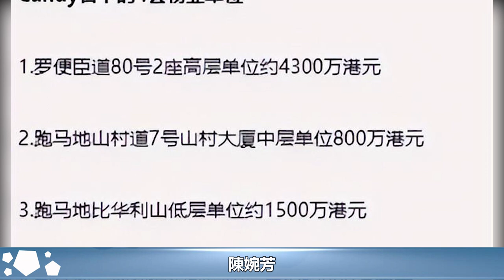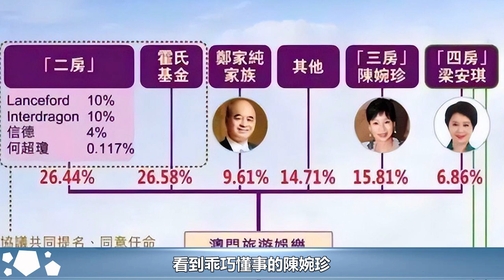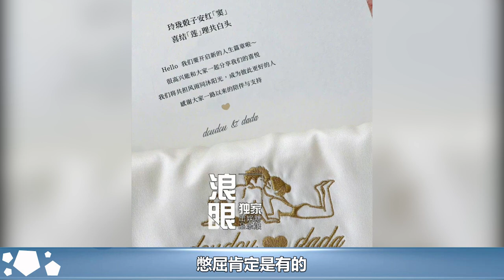何超蓮竇驍大婚，該講講三太陳婉珍關門，四太放狗斗小五的故事了︱竇驍︱何超蓮︱三太︱陳婉珍#華藝傳媒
何超蓮竇驍大婚，該講講三太陳婉珍關門，四太放狗斗小五的故事了